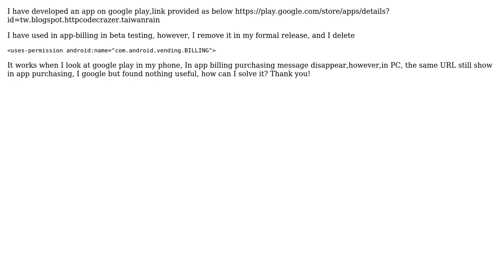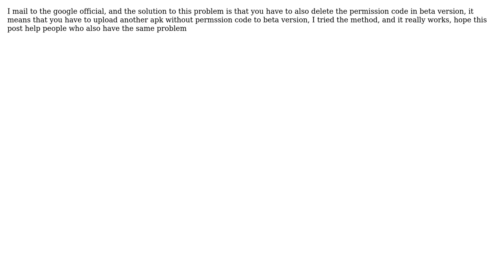google play store show different information in mobile and PC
With thanks & praise to God, and with thanks to the many people who have made this project possible! You are responsible for your own actions.